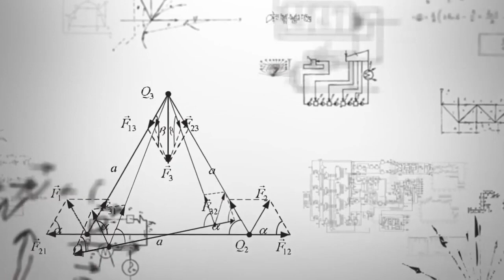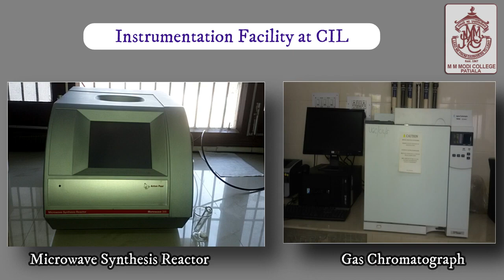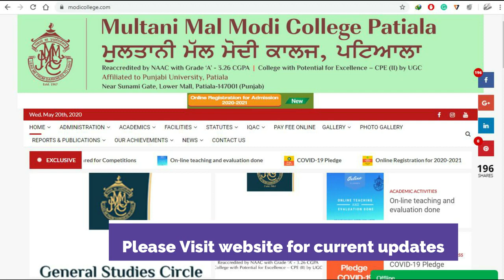UG/PG Courses Offered and Registration Link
Multani Mal Modi College, Patiala is offering various UG/PG courses.